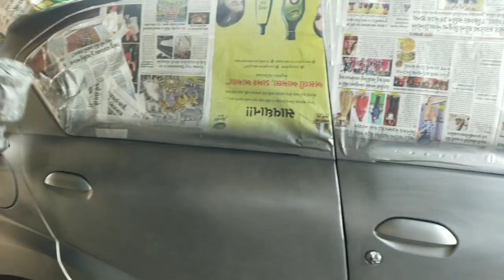DUTSUN REDIGO ACCIDENTAL REPAIR | FULL CAR DENT PAINT | CAR DENT PAINT PROCCES IN HINDI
Hii Friends,

  Iss Video me Humne DUTSUN REDIGO ko Full Restore kiya he. Is Car me Humne Denting, Painting, Polishing, Rubbing , Interior Cleaning , ye sab Work Kiya he.

  Ummed he Aap logo ko Pasand Ayga.

   We are Providing this services:-
    Car Painting
    Car Denting
    Scretch Removel
    Car Polishing
    Interior Cleaning
    Headlight Buffing
    Glass change
    And All Kind Of Car releted Work.

Aapko Kisi Gadi Ka kaam karana ho to Contact Kijiye

 BHARAT MOTORS

Main Branch:-

D 2,3 , Karnavati Market, Bhairavnath, Maninagar, Ahmedabad, Gujarat 380008

2nd Brance:-

2,Goldenpark, Narol Circle, Ahmedabad, GUJARAT 382405

Bharat Motors
Ahmedabad
Gujarat
car dent
car paint
car Denting
car Painting
maruti car paint
car dent remove
car Polishing
car glass change
car makeover
car restoration
full car paint
maruti wagon r
dikky repair
car rubbing
bumper dent remove
car ka dent kese uthaye
car paint kare
car denting Painting
car denting and Painting
car scretch
hyundai car
toyota
Honda